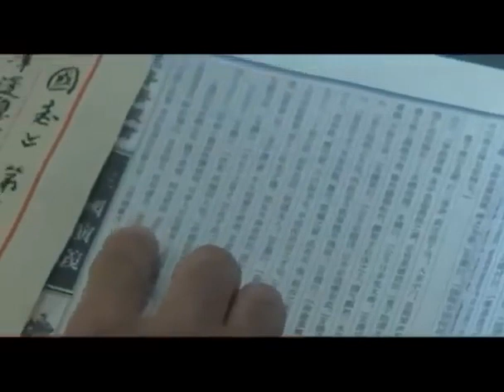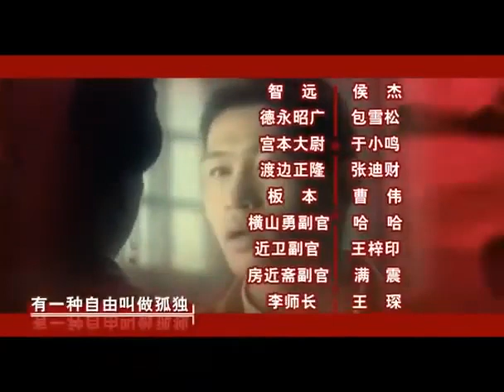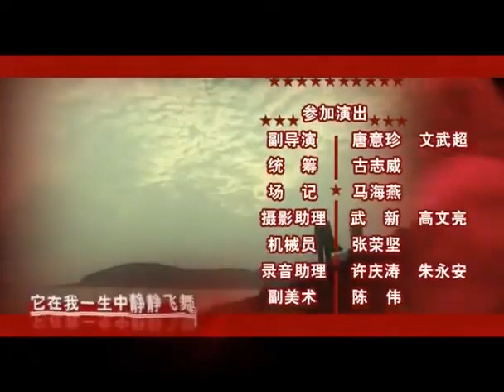女子谍战 06 | 一身好武艺的智慧女战士女扮男装带兵上战场潜入敌区获取重要情报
《女子谍战》讲述了三个心怀理想抱负的青年，在祖国陷于危难之时走上不同的道路并展开一场谍报斗争的故事在洪湖地区，只有918师驻扎抗日。918师原是西北军杨虎城旧部，抗战爆发后编入汤恩伯麾下，在武汉会战中被中央军排斥倾轧，几乎全军覆没。师长房近斋打出了外抗日寇内抗中央的旗帜，招兵买马，迅速壮大，成了江北抗日力量中的一支劲旅。